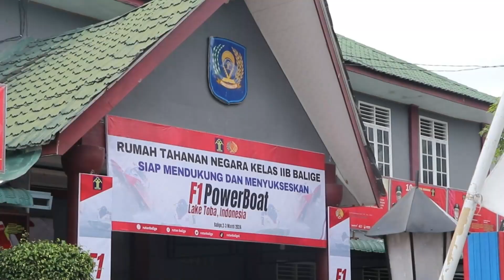BANGGA!!!!! Rutan Balige dapat berpastisipasi dalam persiapan F1 H2O Lake Toba Indonesia tahun 202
BANGGA!!! Rutan Balige dapat berpastisipasi dalam persiapan F1 H2O Lake Toba Indonesia tahun 2024. Selain aktif ikut serta dalam persiapan , Rutan Balige juga turut hadir dalam memeriahkan event tersebut dan turut berpartisipasi dengan menggelar pameran hasil kerajinan karya Warga Binaan Pemasyarakatan (WBP). Pameran ini menjadi wadah untuk mempromosikan kreativitas dan bakat para WBP dalam berbagai bidang kerajinan kepada masyarakat luas mulai wisatawan lokal hingga wisatawan mancan negara.

RUBAGE KERAS !